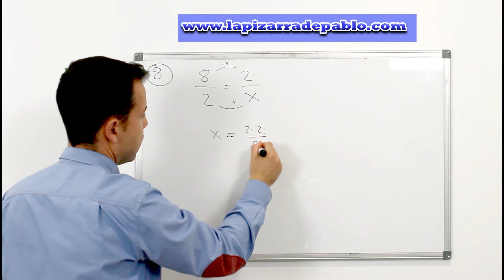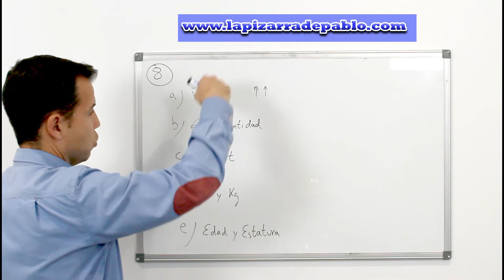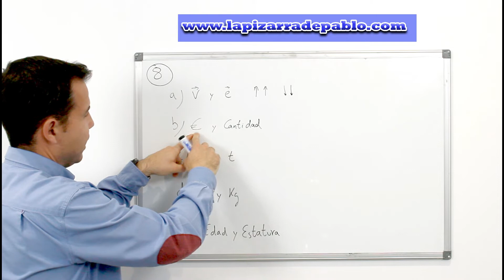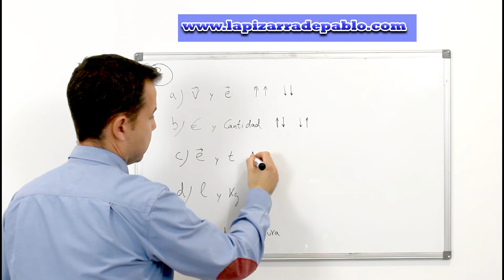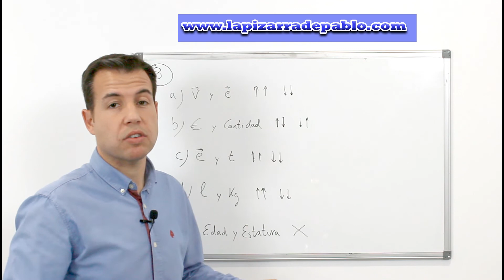🔴TERCERA PROPORCIONAL CON FRACCIONES🥇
Tercera proporcional con fracciones es el vídeo que te ayudará a comprender el concepto de tercera proporcional y a practicar con números y fracciones, aspectos que se aplican también en dibujo técnico. Aquí te muestro las soluciones de los ejercicios propuestos en mi web que podrás encontrar en este enlace:

ÍNDICE
00:00 Introducción
00:24 Primer Ejercicio
01:44 Segundo Ejercicio
05:14 🔴Te Interesa

3.-CONSÚLTAME DIRECTAMENTE EN MI EMAIL Y APRENDE

RECURSOS GRATUITOS de La Pizarra de Pablo

2.-📘 Guía de ANÁLISIS SINTÁCTICO de ORACIONES t.ly/vQJY

Sígueme también en Instagram, publicaré contenido exclusivo, vídeos con tips, mi día a día y mucho más
Gracias! @pizarradepablo